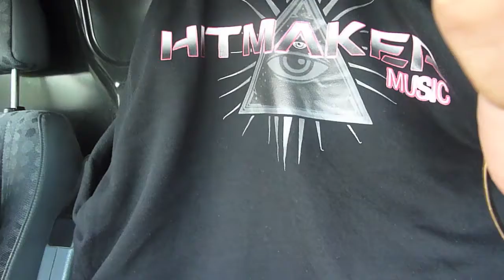HitmakerMusic - France - Gig Log 1 - 05.06.2014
Hitmaker Music, DVS MC and DJ V Set off on their road trip to the South of France.